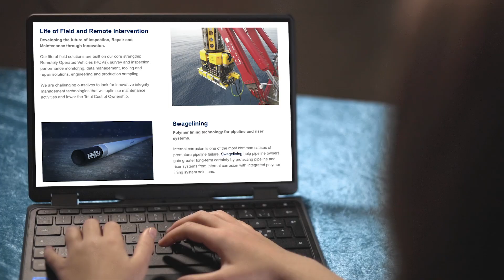Gunhild Kolbeinsvik frå Glesnes skule meiner at teknologi er viktig i framtida.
I serien Tankar om framtida formidlar elevar i Sund, Fjell og Øygarden kva dei tenkjer om
framtida i den nye kommunen. Fram til nyttår presenterer vi kvar onsdag tre nye videoar.
Videoane er produserte av Jøran Ingvaldsen.